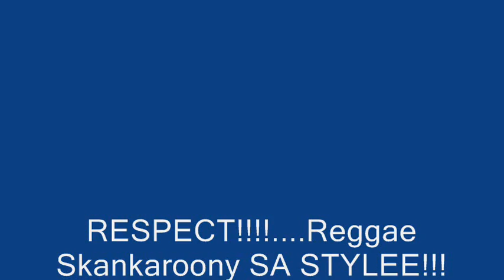Smoking Brass - Ten Miles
Classic SA Style Reggae...recorded at The Base 1988!!!